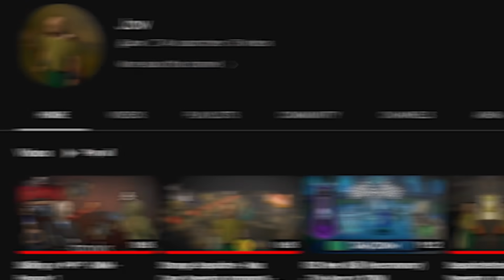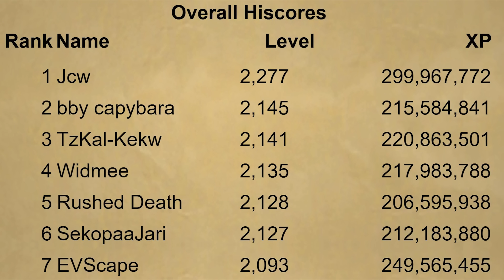He Took My Rank 1, So I Took His Life